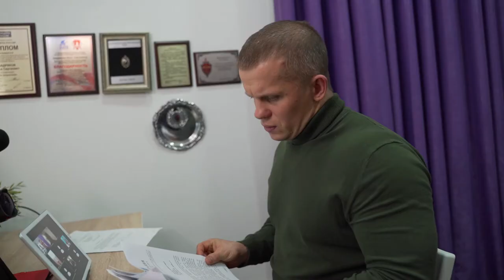Приём жителей в режиме ВКС, Расселение аварийного дома, депутат Шадриков И.С., 29.01.2021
29 января 2021 года я со своими помощниками провел очередную встречу с избирателями в режиме ВКС.
❗ В Московском регионе постепенно отменяются ограничительные меры, введённые в связи с распространением новой коронавирусной инфекции COVID-19, и я очень надеюсь, что следующую встречу мы сможем провести в off-line режиме.
‼ Вчера я отчитался перед избирателями о проделанной работе по вопросам, поставленным на прошлых встречах:
✅ в рамках работы по расселению аварийных домов по ул.Лесная д.6, д.7, ул.Маяковского д.1 Администрация городского округа Красногорск изыскала возможность финансирования технической экспертизы указанных домов с целью формирования пакета документов, необходимых для их расселения;
✅ продолжается работа по формированию дорожной карты уборки дорог и придомовых территорий моего избирательного округа;
✅ по вопросу законности установки опоры двойного назначения вблизи дома 8 по ул.Первомайская в ответ на мой депутатский запрос из администрации получена техническая и разрешительная документация;
✅ продолжается работа по урегулированию ситуации с вывозом мусора с контейнерных площадок.

❗ Также определены новые задачи:
✅ по вопросу взаимодействия с КЭС - разобраться с порядком вступления в перечень кредиторов;
✅ привлечь внимание к ситуации с дезинфицирующими средствами в школах;
✅ проработать вопросы поздравления ветеранов ВОВ ко Дню Победы;

❗ Хочу отметить, что было необыкновенно приятно услышать от своих избирателей слова благодарности за нашу работу по вопросу расселения аварийных квартир дома 7 по ул.Первомайская!
Значит наш труд приносит свои плоды и не остаётся незамеченным.
💯 Хочу заверить что я со своей командой и дальше будем делать все, что в наших силах, на благо нашего любимого Красногорска и его жителей.